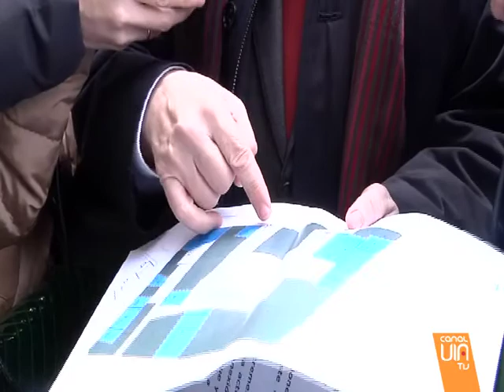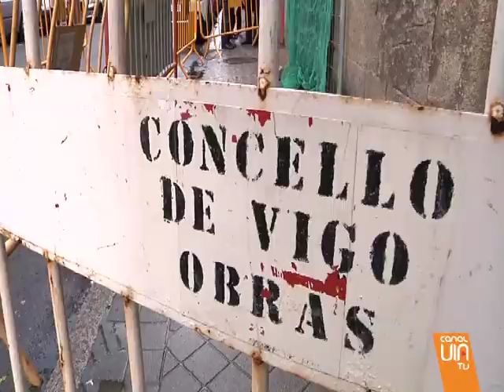Las miserias de un edificio centenario